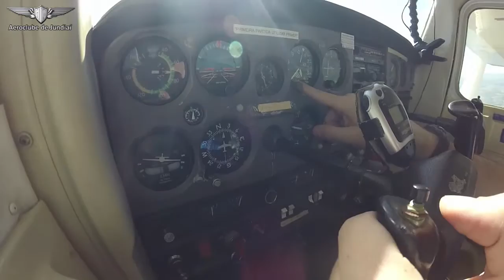-Aeroclube de Jundiaí - Reversão após a Decolagem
Uma demonstração de curva de reversão 500ft após a decolagem, em caso de falha de motor.